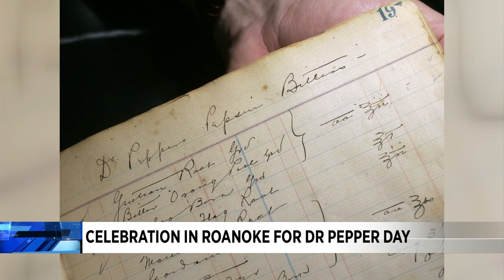Celebration for Dr Pepper Day in Roanoke